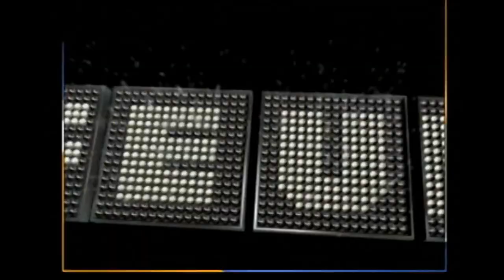Breezy Saturday Family Feud PlayStation Marathon: Season #5, Episode #14 (Part 1)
Time now for this weekend's Breezy Saturday Family Feud PlayStation Marathon, our first one of June! How will we do in our first game? Watch to find out, and Part 2 will be up next.